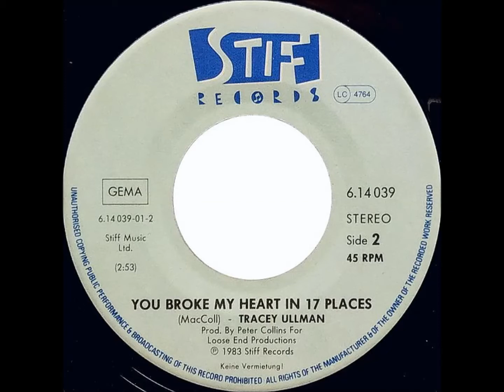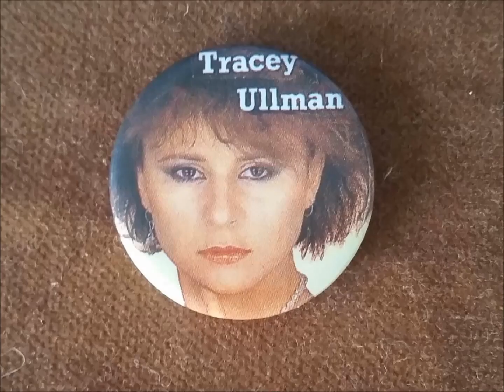YOU BROKE MY HEART IN 17 PLACES - TRACEY ULLMAN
Some of Kirsty MacColl's songs were absolutely perfect for Tracey Ullman to turn 'em into chart successes, and it was Kirsty who provided her with her biggest hit single ever, "They Don't Know". Other MacColl songs she covered were "Terry" (another tremendous success in 1985), "You Caught Me Out" . . . and this beautiful rendition of "You Broke My Heart In 17 Places". Again a single B-side in 1983 it's one of my favourites of hers. Enjoy!